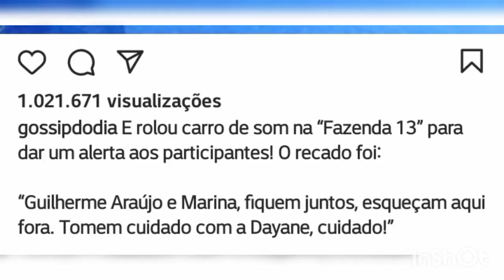💣Agora msm mandaram carro de som na afazen@ falando,tomem cuidado com dayane.